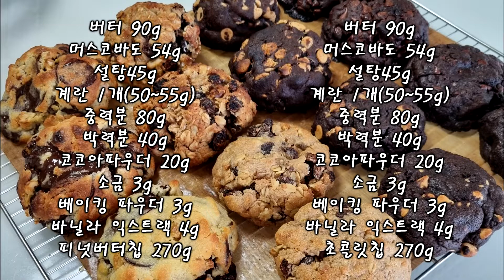다크 초콜릿 초코칩/피넛버터칩 르뱅쿠키 | 뉴욕 르뱅쿠키 존똑 레시피 | BKD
드디어 마지막 르뱅쿠키 레시피네요

베이킹을 하시는 분이 아니라도 르뱅쿠키 많이 들어보셨죠?
죽기전에 먹어봐야할 음식 100에 쿠키가 들 정도면 얼마나 맛있는건가
하는 마음에 직접 뉴욕에 가서 먹어볼 정도로 궁금증이 생기더라구요
빡빡한 일정에 피곤한 와중에 한입 타악 먹으니
바로 극락행 하는 맛이할까요?
많은 사람들이 르뱅쿠키를 인생쿠키로 꼽는것 인정!
요즘은 한국에서 르뱅쿠키라는 이름으로 두툼한 쿠키를 많이 파는데
정확히는 르뱅 베이커리에서 파는 쿠키 스타일이
한국에서 르뱅 쿠키라는 이름을 가지게 된거 같아요
미국 쿠키다 라고 하면 보통 진짜 혀가 아리게 달다고 인식되어 있는데
네 맞아요 달아요~ 달달한 쿠키 입니다 그러나 한국쿠키보다 엄청 달지 않아요
한국에서 파는 르뱅쿠키들과 비슷한 당도이니 오해는 말아주세요ㅎㅎ

르뱅쿠키를 직구로도 먹어볼수 있는데 파란 상자에 들어있는 르뱅쿠키
사실...특별하지도 현지의 쿠키랑도 완전 달라요(저는 비추합니다)
뉴욕에 가고 직구로 사보고 수십번의 레시피 수정을 통해 만든 레시피라
진짜 공개 할까말까 몇달을 고민했었는데 공개하기로 마음 먹었답니다

다크초콜릿 초코칩과 다크초코릿 피넛버터칩 은 반죽 베이스는 같고
토핑으로 들어가는 칩만 달라서 반죽을 2배합으로 진행하다
토핑을 투입할때 반으로 나눠서 완성했어요

르뱅쿠키를 만들때 꼭 지켜야 하는 몇가지 핵심 포인트는
영상에서 빨간 글씨로 자막을 넣어뒀으니 꼭 영상을 잘 보시고
내 집에서 뉴욕을 느껴보세요~

-. 재료 :
§ 다크 초콜릿 초코칩 르뱅쿠키
버터 90g
머스코바도 54g
설탕 45g
계란 1개(50~55g)
중력분 80g
박력분 40g
코코아파우더 20g
소금 3g
베이킹파우더 3g
초코칩 270g

§ 다크 초콜릿 피넛버터칩 르뱅쿠키
버터 90g
머스코바도 54g
설탕 45g
계란 1개(50~55g)
중력분 80g
박력분 40g
소금 3g
피넛버터칩 270g

0) 호두를 180도에서 5분정도 구워 전처리 해주세요
0) 계란을 미리 풀어주세요

1) 차가운 버터를 휘퍼로 풀어주세요
2) 머스코바도와 설탕 소금을 넣고 저속으로 돌려주세요
3) 버터와 설탕들이 어느정도 섞이면 바닐라 익스트랙을 넣고 섞을께요
4) 미리 풀어둔 계란을 2~3번에 나눠 넣으며 고속으로 섞어주세요
5) 중력분 박력분 카카오가루 베이킹 파우더를 체쳐서 넣어주세요
6) 반죽을 가볍게 섞어주세요
7) 날가루가 살짝 보이는듯 할 정도에서 토핑을 투입해요
8) 4 등분으로 분할해요
9) 공처럼 동그랗게 슬쩍슬쩍 가볍게 모양만 잡아주세요
10) 230도로 예열한 다음 220도로 온도를 낮춰 12~13분 구워주세요

♡ 오븐 : 에스코 컨벡션 40L
♡ 밀가루 : 아티장 강력분/T55(중력분)/박력분
♡ 버터 : 브라방스 무염버터
♡ 이스트 : 사프 인스턴트 드라이이스트
♡ 베이킹 파우더 : 선인
♡ 설탕 : 백설
♡ 소금 : 명절에 받은거
♡ 계란 : 집 앞 슈퍼에서 산 왕란